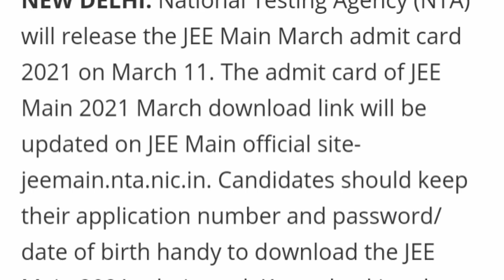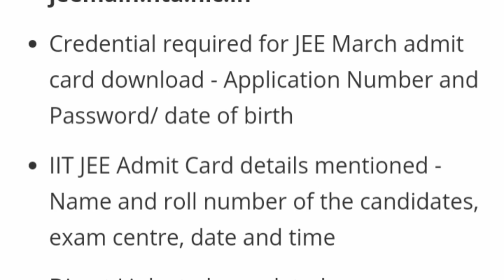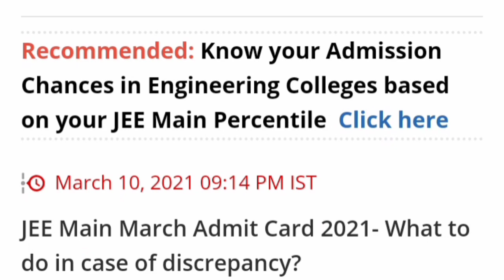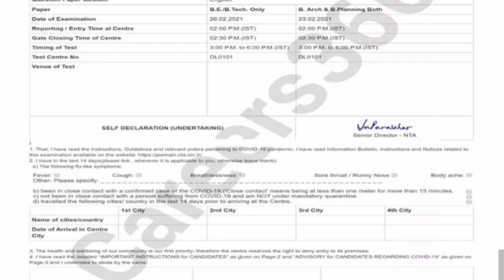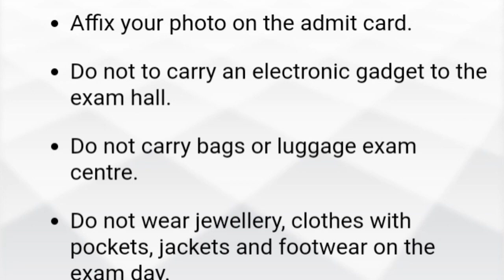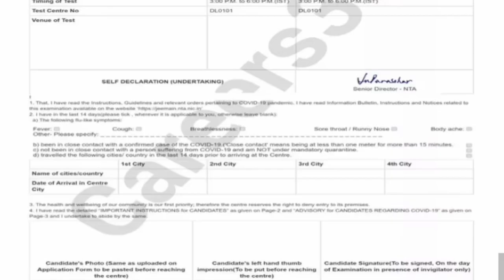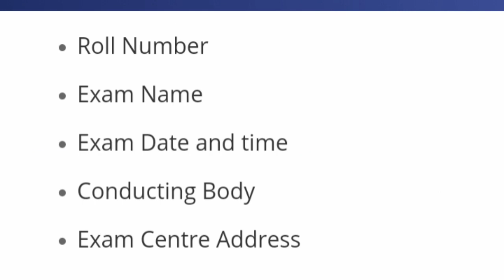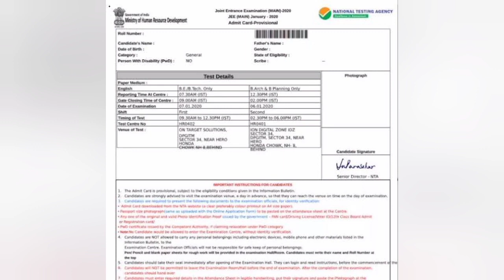jee main exams admit card 2021 March NTA JEE mains march 2021 admit card release date & time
1. How to check JEE Mains result
2. JEE Main latest update
3. jee main admit card march 2021
4. JEE Main result kaise Check kare
5. how to download Jee Main result
6. JEE Main 2021 result date
7. how to download Jee Mains result
8. JEE Main result kaise dekhen
9. JEE Main latest news today
10. NTA JEE Main February result
11. jee main exam date 2021 march
12. jee main final answer key 2021 february
13. jee mains March admit Card
14. jee mains admit Card download
15. jee mains answer key 2021 feb 24
16. jee mains answer key 2021 feb 23
17. jee main answer key 2021 feb 26
18. jee main answer key 2021 feb 25
19. jee main answer key 2021 feb 24
20. jee main answer key 2021 feb 23

Search:
1. jee main march admit card 2021 release date and time,
2. jee main march admit card release date and time 2021,
3. jee main march admit card 2021 release date,
4. jee main admit card March 2021 release date and time,
5. JEE Main admit Card download kaise kre,
6. how to download Jee Main admit Card,
7. how to download Jee Main admit Card 2021 March,
8. How to download Jee Main admit Card 2021
9. jee main admit card march 2021 date
10. jee main 2021 march session admit card,
11. jee main 2021 march session admit card release date
12. jee main 2021 march admit card
13. jee main 2021 march session admit card
14. jee main ka admit card kaise nikale 2021
15. iit jee mains ka admit card kaise nikale 2021
16. how to download jee main admit card 2021 march
17. how to download admit card of jee mains 2021 march attempt
18. JEE Mains result 2021
19. JEE Mains March date 2021